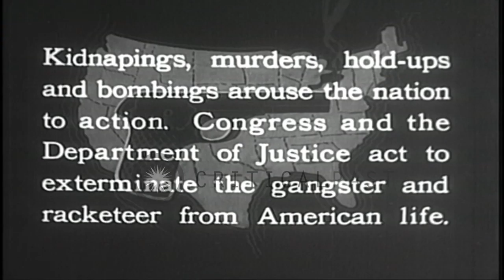United States Congress and Department of Justice take action against gangs and ra...HD Stock Footage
United States Congress and Department of Justice take action against gangs and racketeers in the United States.

United States declares war on gangs and rackets in the United States. The Congress and Department of Justice take action against crime in the United States. New York city at night. Pile of guns with tags on them. Damaged buildings. Civilians enter the damaged buildings. Department of Justice launches an attack on gangs and racketeers in 25 cities. Location: United States. Date: April 2, 1934.

57,000+ broadcast-quality historic clips for immediate download.